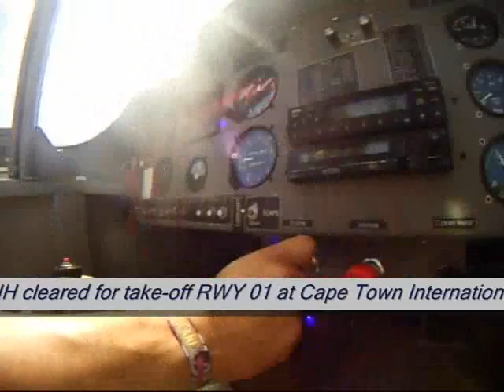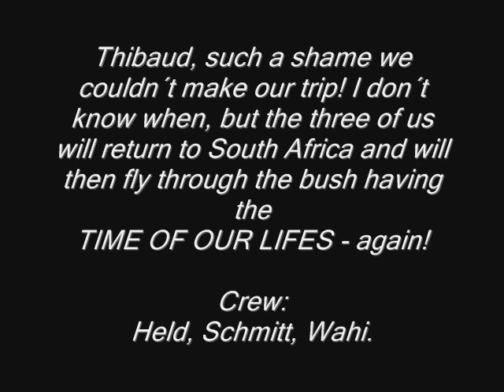Sky of Cape Town - Sunit Wahi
Flying in Cape Town!

While my Studies abroad in Cape Town, South Africa, I got my PPL
licence and was actually planning to have a flying trip throughout
South Africa and the Bush to Mozambique and back. Thibaud, Daniel and
me prepaired everything, but in the end we had to cancel due to
technical problems of the plane. Instead Daniel and me flew a coupple
of times, just around Cape Town. These are the impressions of it.
In a RV7a, which is great as I am building a RV9a back in Germany
I LOVE CAPE TOWN! It was the time of my life, not just because of the
flying, but because of the PEOPLE!
Cheers,
Sunit Wahi